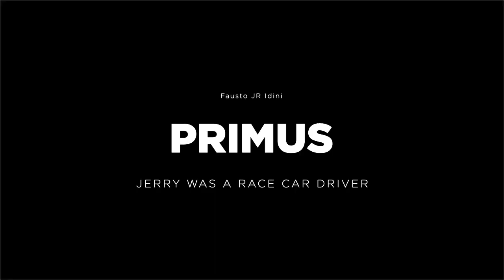Jerry Was a Race Car Driver - Primus by Fausto Idini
From the great album Sailing the Seas of Cheese, created by the Gods named PRIMUS: this is my interpretation of Jerry Was a Race Car Driver.
Recorded by myself in my Home Studio.

Thanks to Trick Drums USA, Markline Handmade Snares and Artbeat Drumsticks.